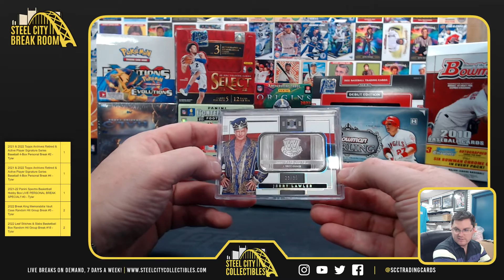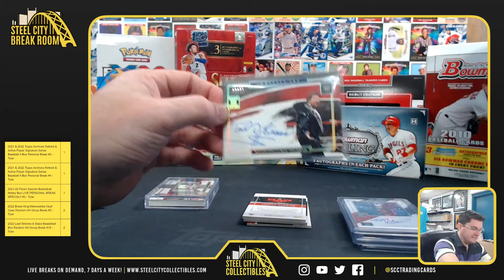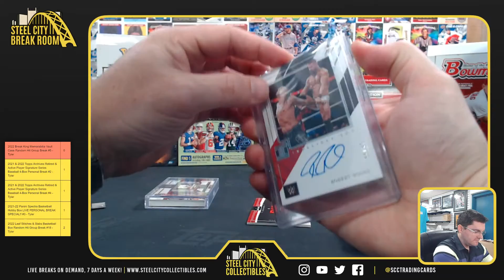2022 Panini Impeccable WWE Wrestling Box - Lawrence O